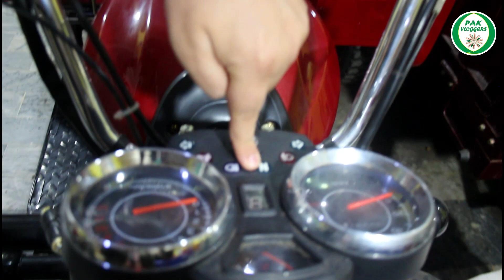United Loader Rickshaw Jis Ko Number Bhi Lag Raha Hai II Pak Vloggers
In this video Ata Khan reviewed the united loader rickshaw to which registration  is start